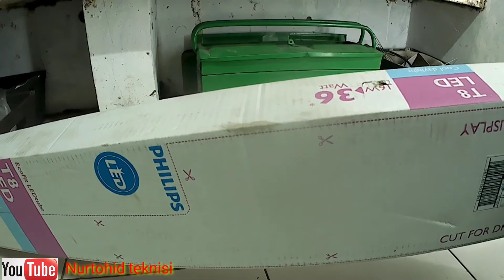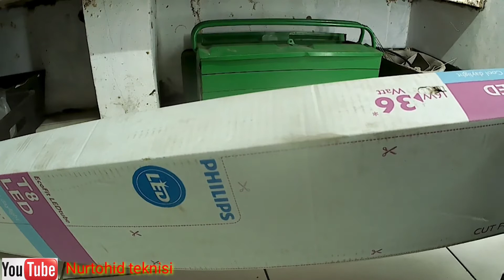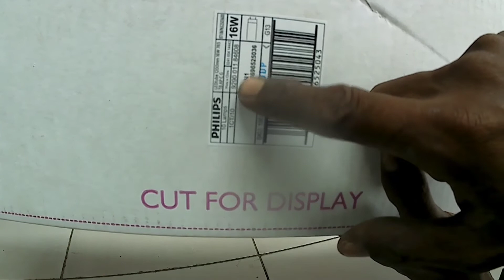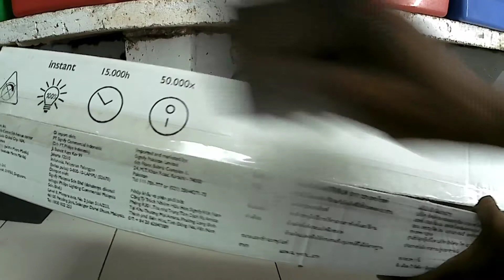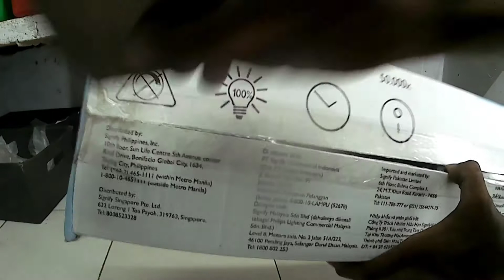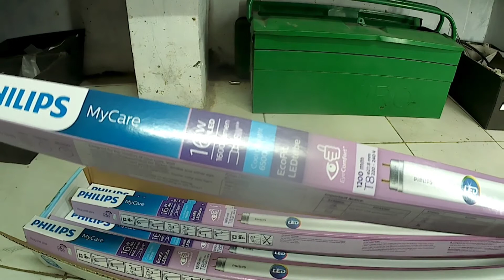Review lampu LED hemat energi dan tahan Lama. Bisa menghemat tagihan listrik PLN.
Lampu jenis LED ini panjang 120 cm. Warna putih. 16 Watt setara Dengan 36/40watt. Bisa di gunakan di rumah, toko, dan kantor2, bisa menghemat tagihan listrik PLN dan umur lampu lebih lama.